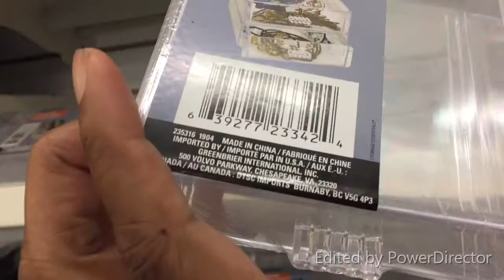AMAZING DOLLAR TREE TREASURE HAUL